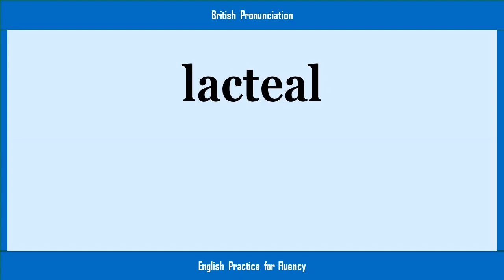lacteal, How to Say or Pronounce LACTEAL in American, British, Australian English